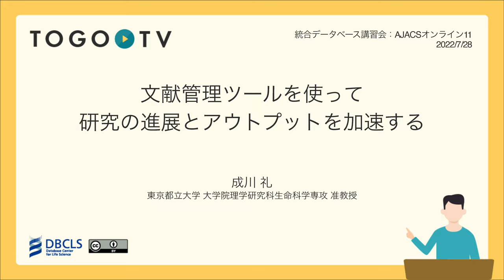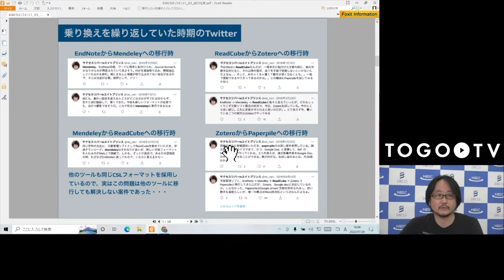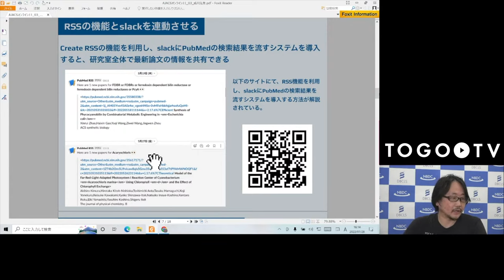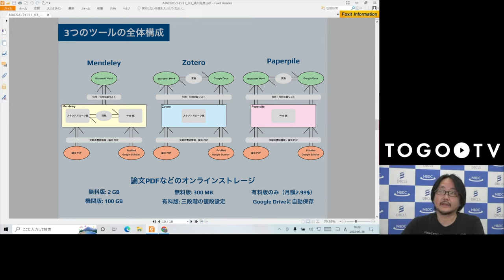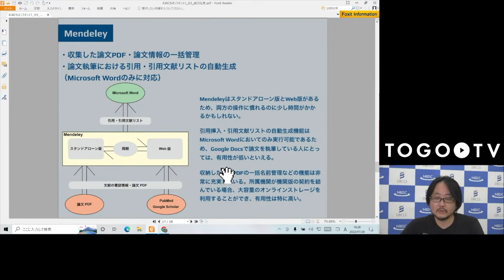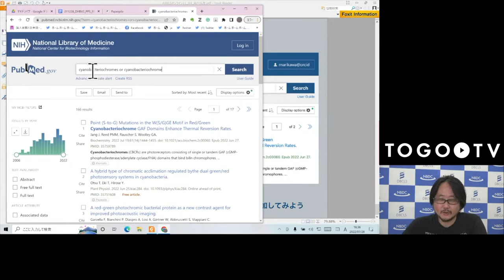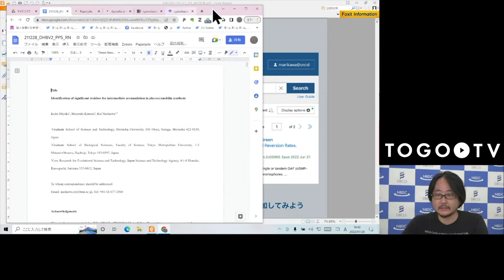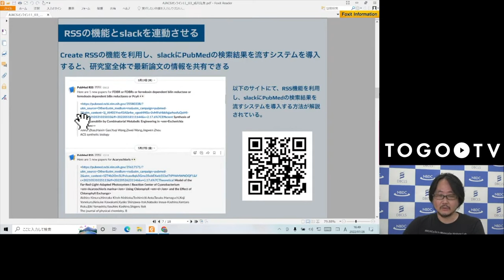文献管理ツールを使って研究の進展とアウトプットを加速する @ AJACSオンライン11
本日の統合TVは、2022年7月28日に開催された統合データベース講習会:AJACSオンライン11から、東京都立大学 大学院理学研究科生命科学専攻 准教授 成川 礼 氏 による「文献管理ツールを使って研究の進展とアウトプットを加速する」をお送りします。
本講習では、検索で見つけた論文を管理し、さらに、自らの論文執筆において参考文献のリストを作成するまでの一連の作業を行えるようになり、また、そのために、自らのニーズに合わせたソフトウェアを選択できるようになることを目的として、PubMedのAlert・RSS機能の活用やSlackとの連携による効率的な情報収集方法をはじめ、代表的な文献管理ツールとしてMendeley、Zotero、Paperpileの紹介や具体的な利用方法などについて紹介しています。

0:00 文献管理ツールを使って研究の進展とアウトプットを加速する @ AJACSオンライン11
09:00 1. 文献検索
11:26 2. PubMedのAlert・RSS機能の活用
12:52 3. RSSの機能とslackを連動させる
14:38 4. Twitterでの文献管理ツール利用動向調査
18:00 5. TOGO TVを使い倒しましょう！－文書管理ツールの具体的な利用方法について－
18:45 6. 3つのツールの全体構成：Mendeley、Zotero、Paperpile
21:44 7. 引用文献フォーマット：CSL
23:50 8. 引用文献フォーマット新規作成：Visual CSL editor
9. 3つのツールの比較
25:30 9-1. Mendeley
27:44 9-2. Zotero
29:53 9-3. Paperpile
33:27 10. Paperpileを使った実践編